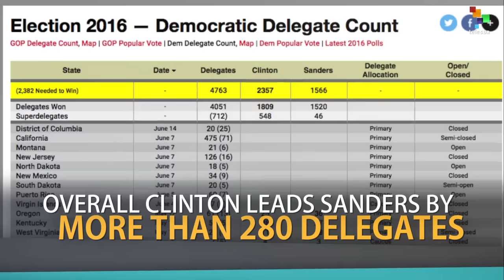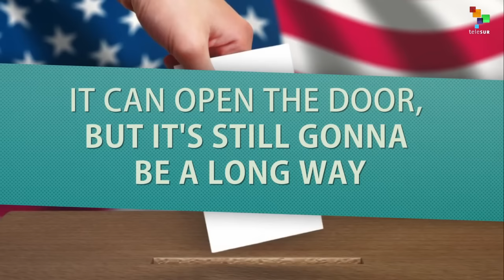Can California Carry Bernie Sanders to the White House?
Primary elections are being held in 6 states on Tuesday. The race between Vermont Senator Bernie Sanders and Hillary Clinton is not even over yet, but Clinton has already won the Democratic nomination, according to AP. Unless... could California boost…